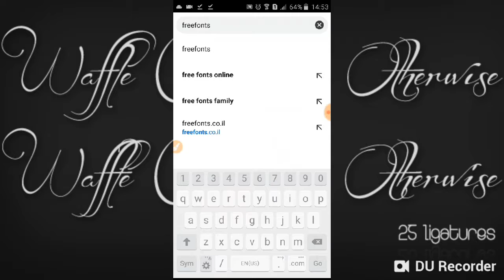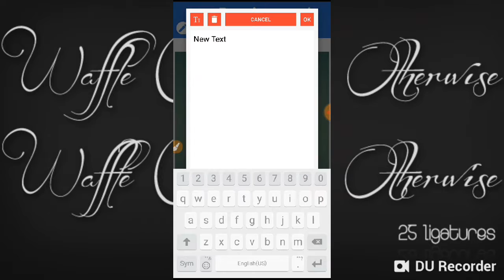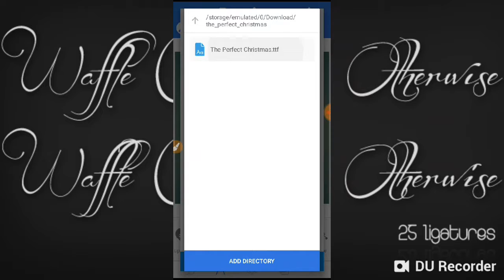How to download fonts and use it in pixellab